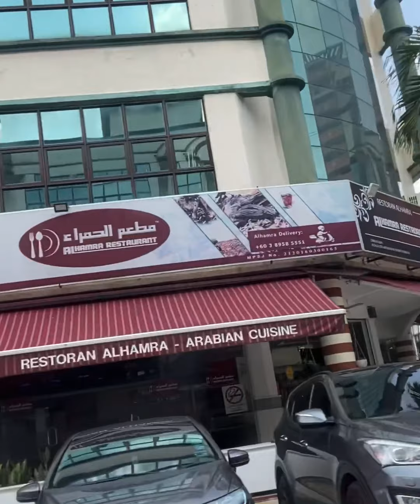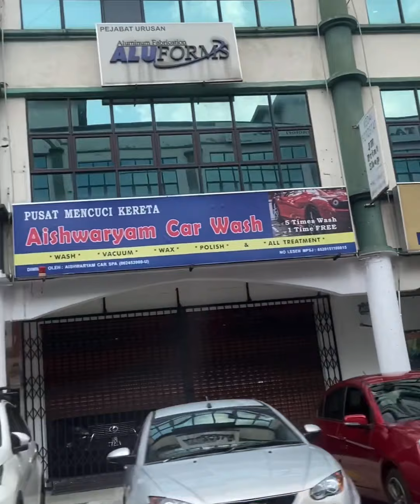【South city seri kembangan 美食】Jojo 板面；hanaya Japanese Dining omakase